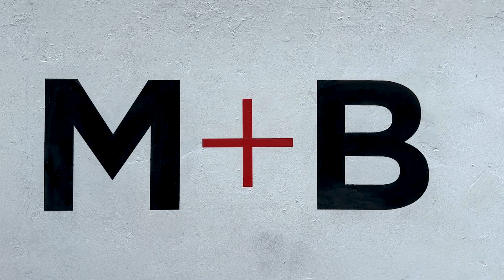Zoe Walsh: When the breezes start at M+B Gallery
Welcome to another LA Art Documents' video dedicated to the vas

Zoe Walsh
When the breezes start
M+B Gallery, Los Angeles, CA

“Queer histories are made of affective relations…”

—    Carolyn Dinshaw, Getting Medieval: Sexualities and Communities, Pre- and Postmodern, 1999

Zoe Walsh makes sprawling, intricate paintings that both materially and conceptually hover at the edge of legibility, interrogating notions of what it means to both look at and live in a queer body. By fabulating visual worlds built on queer feeling and sociality, Walsh puts desire at the center of their artmaking process, seeking pleasurable connections across time that evade final truth or meaning.

Walsh’s process starts in the queer archive. Their previous body of work was populated by poolside figures drawn from the ONE National Gay and Lesbian Archives’ holdings of the groundbreaking gay porn house Falcon Studios. Returning to ONE in the fall of 2021, Walsh came across the work of filmmaker and photographer Pat Rocco who, in the late 1960s and without permission, shot amorous, often nude men on Hollywood Boulevard, at Disneyland, and in Griffith Park, which remains a site of gay cruising to the present day. Drawing on Rocco’s landscape pictures, Walsh has embarked on a new body of work that explores the sites of the public park and the private garden. For the first time, they have supplemented their archival images with original photos staged with friends. These poses respond to Rocco’s work as well as a promiscuous genealogy of queer gesture that includes excerpts from Henrik Olesen’s Some Faggy Gestures, mid-century men’s physique magazines, and documentation of Yvonne Rainer dance performances.